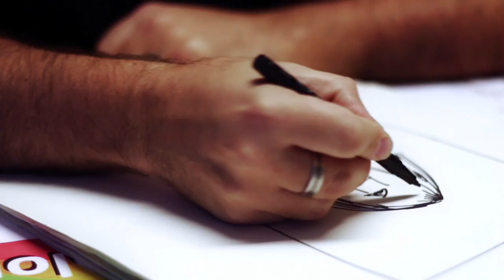MS. DOOLITTLE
Presentación de la colección de Antonio Calvo candidata a Premio Fígaro a Mejor Peluquero del año en España 2014 en Pasarela Cibeles.